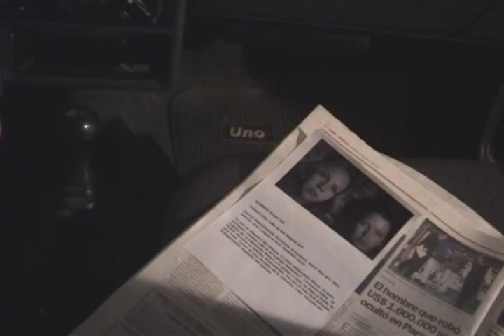Alguien te Mira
Luco en acción pata TW